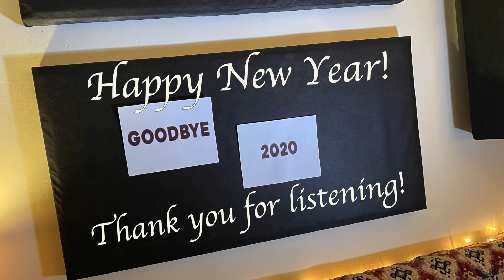Auld Lang Syne - arranged by Kyle Myers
Organ - Bobby Cressey
Percussion - Erin Dowrey
Trumpets (left-right)
Ray Nowak, John Wilds, Christopher Smith, Tim Saeger, John Reynolds
Produced by Christopher Smith
Audio/Video SaegerStudios